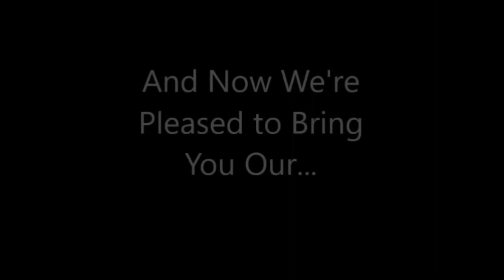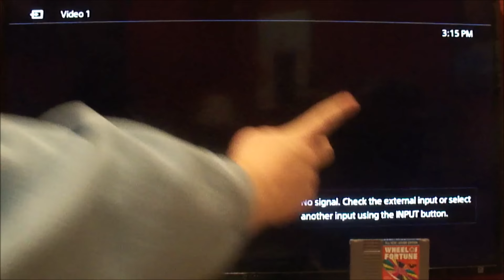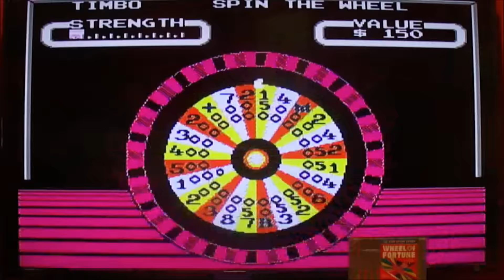NES Wheel of Fortune Junior Edition 9th Run Game #8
Here is my 8th game of Wheel of Fortune Junior Edition for the NES, in which so far, I have won $39,650. Will I win even more? Watch to find out, and enjoy!